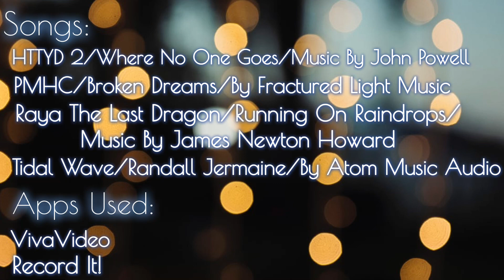Water & Night - (Sisu 💙 Toothless) //Crossover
Water and Night Always a nice Site, Two dragons fall in love from different types, A night fury Name toothless and water dragon name Sisu, But during these moments Something came up That turns toothless into Ruthless.